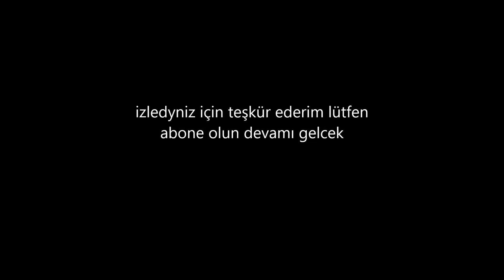darkorbit tr3 ROCKY-CENGAVER hd izle